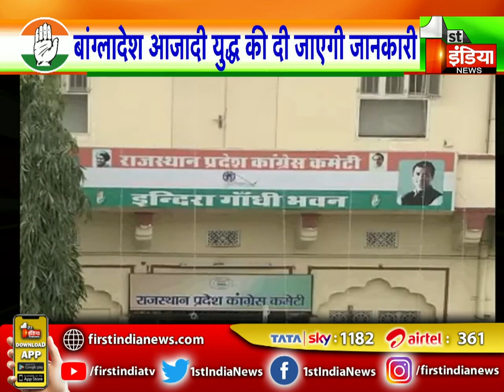Bangladesh आजादी युद्ध में Congress नेताओं के सघर्ष और योगदान पर होगा कार्यक्रम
About this Video:
Program on the struggle and contribution of Congress leaders in Bangladesh independence war.